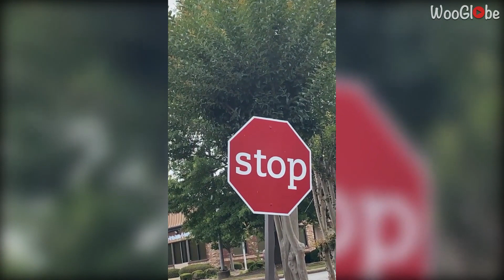500K Subscribers Celebration: Showcasing the Week's Most Epic Viral Videos! || WooGlobe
We're thrilled to celebrate reaching 500K subscribers with an epic compilation of the week's best viral videos! It's all thanks to our incredible community that we've reached this milestone, and we wanted to give back by showcasing the most epic and unforgettable moments shared by our subscribers. This compilation is a celebration of the diverse talents, humor, and creativity that make our channel thrive. Sit back, relax, and enjoy this special compilation as a token of our gratitude!

Copyright - WooGlobe.

We bring you the best viral videos on the internet!